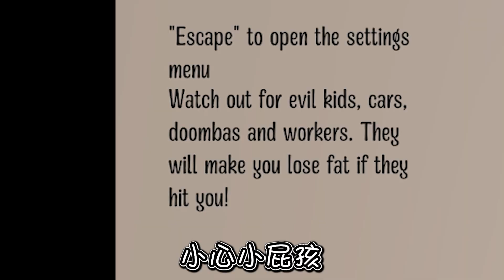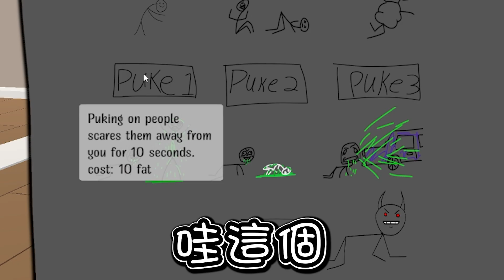最爛的寶寶遊戲！會玩到氣炸!【Fat Baby肥寶寶 】(中字幕) 搞笑精華